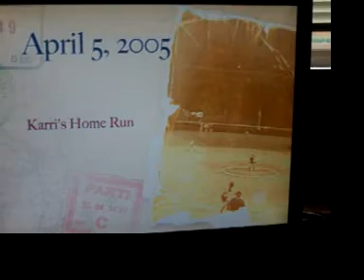FASTPITCH SOFTBALL HOMERUN FOR KARRI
THE BALL HIT THE IN CENTERFIELD ON THE TOP OF THE HEAD AND WENT OVER